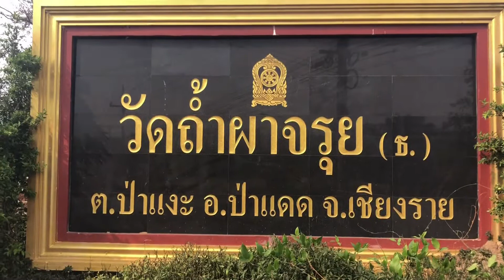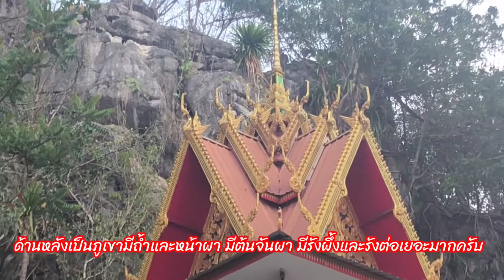ดูจันผา..ที่ขึ้นตามหน้าผา..ดูปลา..ดูผึ้งหลวงและต่อ..ที่วัดถ้ำผาจรุย..ป่าแดด.เชียงราย..!!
วัดถ้ำผาจรุย อยู่อำเภอป่าแดด จังหวัดเชียงราย เหมาะแก่การมาปฏิบัติธรรมอย่างมาก..วันนี้แวะมาเที่ยว ที่ด้านหลังมีสระขนาดใหญ่ปลาเยอะมากๆ..มีหน้าผาสูงชัน มีถ้ำ แต่ค้างคาวเยอะมาก..มีต้นจันผาขึ้นตามหน้าผาสวยงามมีรังผึ้งหลวงและต่อมากมาย ตามไปดูกันครับ..